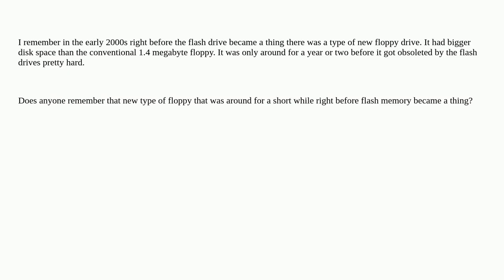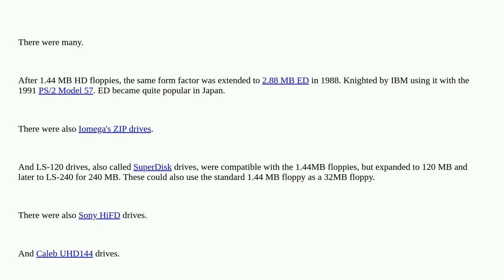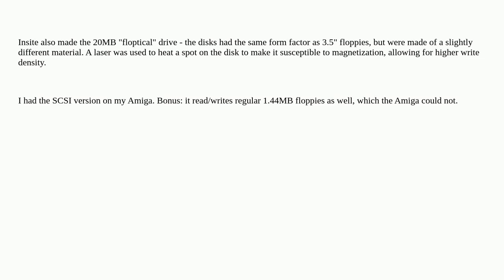Retrocomputing: High-capacity floppy drives from the early 2000s, what were they?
High-capacity floppy drives from the early 2000s, what were they?

A special thanks goes out to the community

  floppy-drive identify-this-peripheral